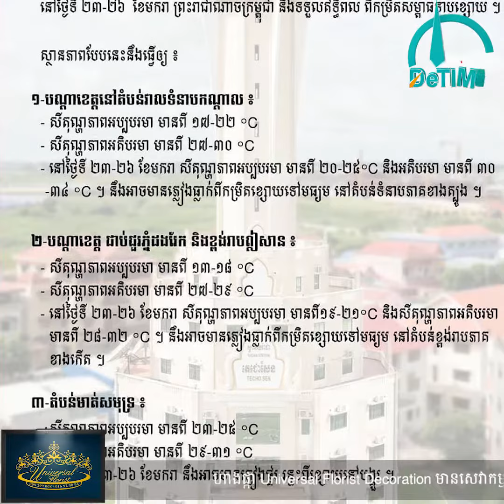អាកាសធាតុនឹងចុះត្រជាក់ដល់១៣°C ចាប់ពីថ្ងៃទី២០ ដល់ ២៦ ខែមករា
c